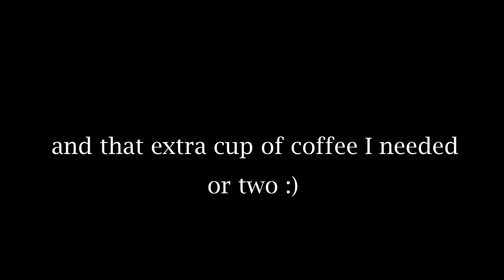Three KLR's out for a tour on an amazing fall day :)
We were able to talk Old Mason into joining us for a fall ride. We headed north for a great breakfast spot and had an amazing day on the bikes :)

We love hearing from you guys. Send us a note :)

Masons ADV
Box 174
Hepworth ON, N0H 1P0
Canada

If you're a creator you have to check out TubeBuddy! It's a huge help ;)